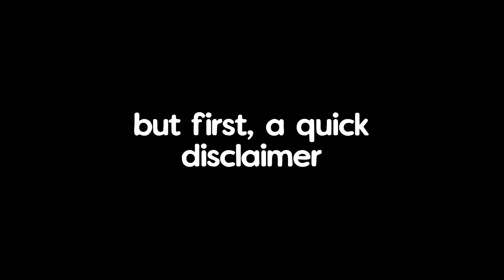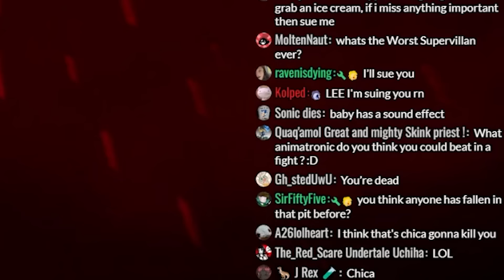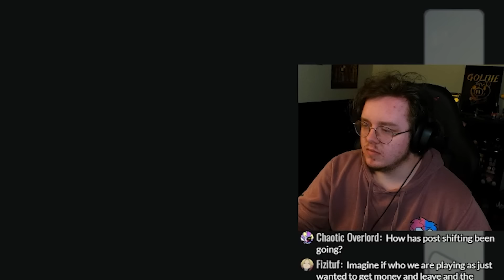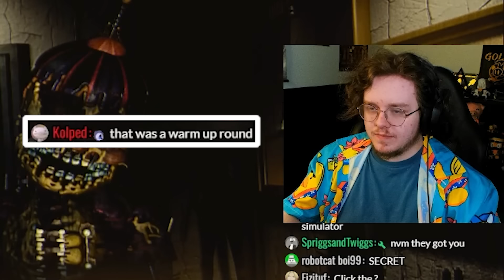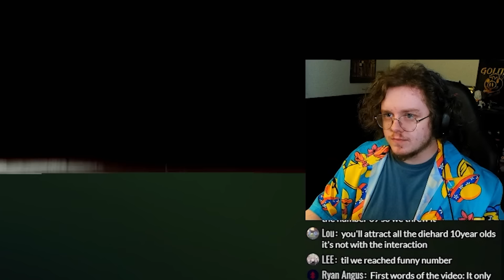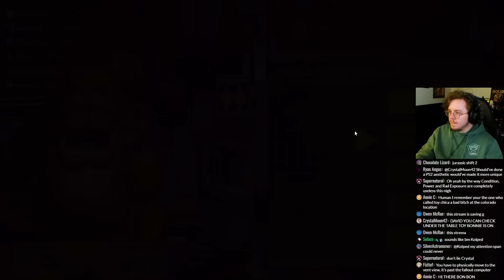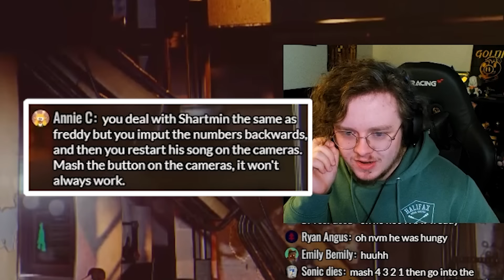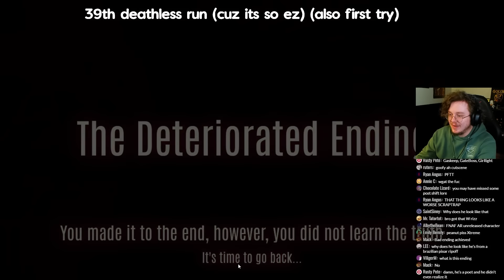Easiest FNAF fangame I've ever played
So easy for real like so easy not even remotely a challenge easiest game of my life

CREDITS:
Factatac and MOI - Editing
DMuted - John Post Shift VA